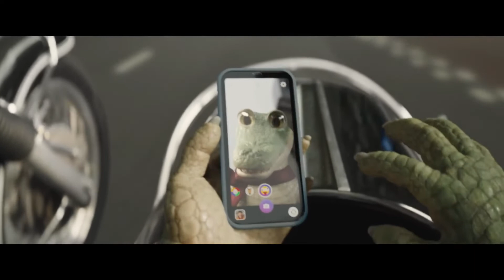LILO, MI AMIGO EL COCODRILO (2022) | Tráiler 2 HD en español.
LILO, MI AMIGO EL COCODRILO | Tráiler 2 HD en Español.
7 de octubre de 2022 en cines / Familia, Musical, Aventura, Comedia.
SINOPSIS
Adaptación del libro del mismo nombre. La película sigue las aventuras del cocodrilo Lyle, que vive en una casa victoriana de Nueva York junto a la familia Primm y vive grandes aventuras en la gran ciudad.

Basada en la serie de libros súper ventas de Bernard Waber, Lilo, Mi amigo el cocodrilo, es una comedia musical mezcla de acción real y animación por ordenador que traerá a las audiencias de todo el mundo este adorable personaje.